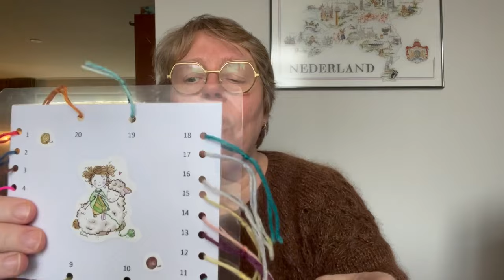Vlog 46 ENG Missing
In this vlog I talk about:
Lovenote:

Happy crafting!
Linda